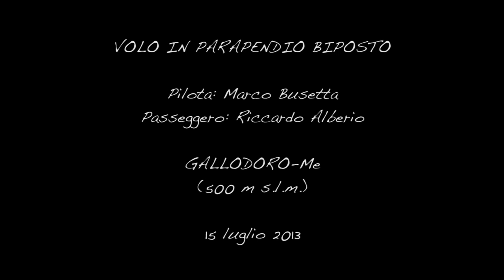Trailer volo parapendio Gallodoro(ME) 15/07/2013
Trailer realizzato per il mio fratellone e per il suo primo tanto atteso lancio col parapendio. Auguri!!
Partenza: Gallodoro
Arrivo: Spiaggia Letojanni
Durata volo: Circa 9 minuti